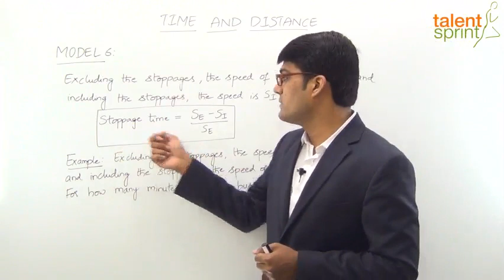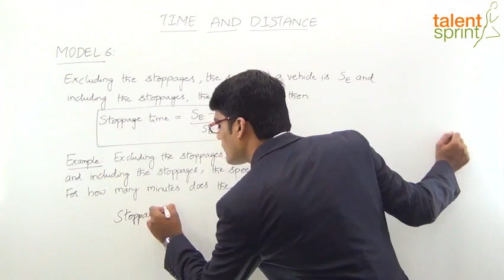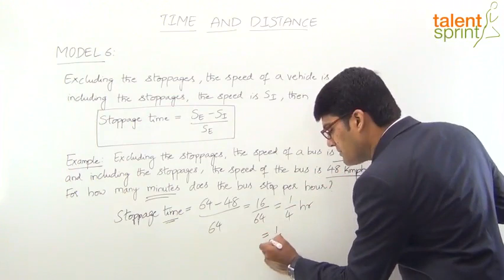Time and Distance in Hindi | Model 6-Stoppage Time |Quantitative Aptitude in Hindi